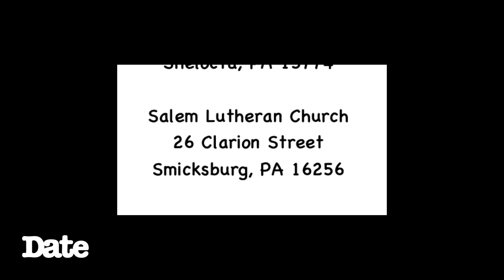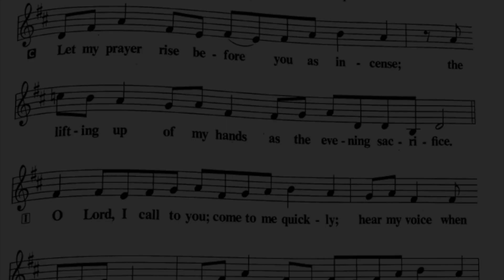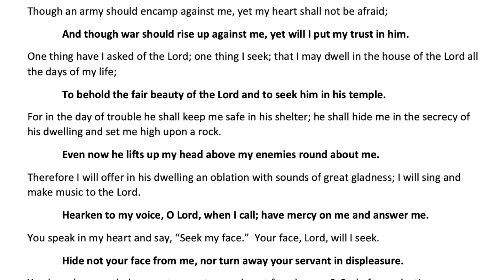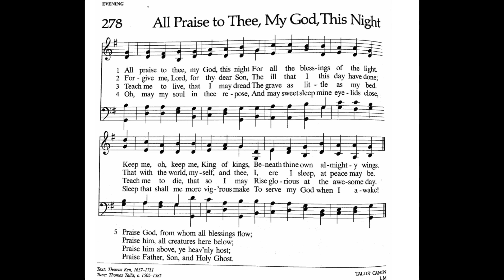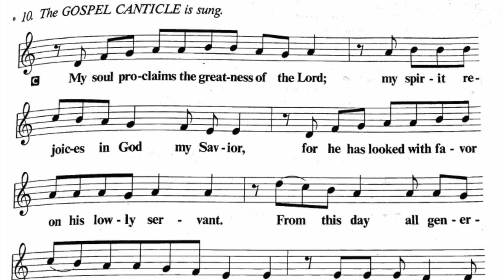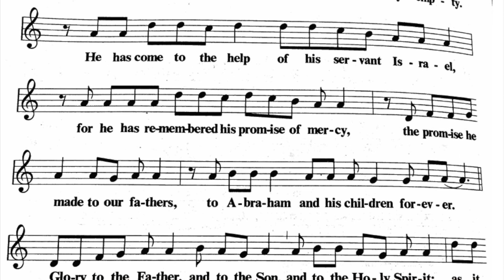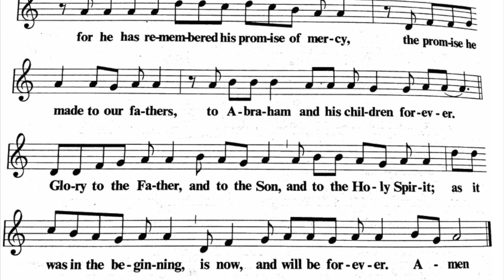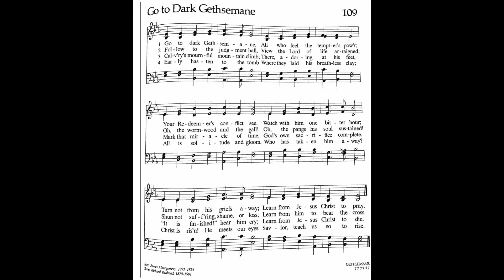3rd Lenten Mid-Week service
Welcome to the 3rd Lenten Mid-Week service for the RLCM!

The hymns were taken from the Lutheran Book of Worship (c) 1978 Augsburg Fortress and With One Voice (c) 1995 Augsburg Fortress. Reprinted and streamed/podcasted under ONE LICENSE # A-733880